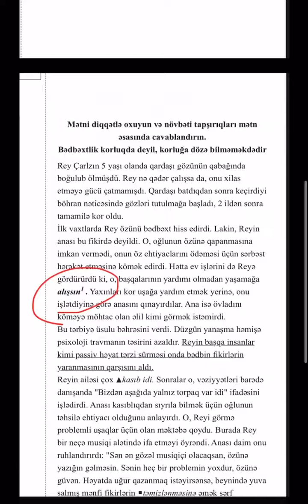SUAL-27.06.10.2024 tarixli X-XI sinif üzrə sınaq imtahanının X sinif Azərbaycan dili fənnindən izahı